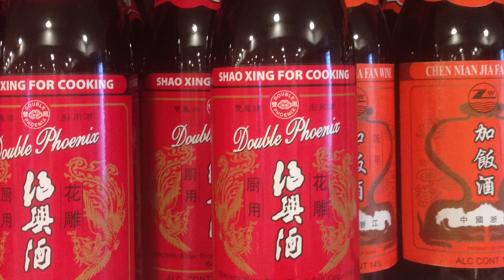Bœuf sauté aux pois gourmands - Recette chinoise - Le Riz Jaune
. Bœuf sauté aux pois gourmands voilà une recette facile à réaliser. Modifiable à souhait en ce qui concerne les légumes.

● Liste des ingrédients pour 2 personnes :

- 200 g de boeuf
- 150 g de pois gourmands
- 3 cuillères à soupe de sauce soja claire
- Une cuillère à café de sauce soja noire
- Une cuillère à soupe e sauce d'huître
- Une cuillère à soupe de vin shaoxing
- 2 cuillères à soupe d'huile de sésame
- 2 gousses d'ail
- Une branche de cébette
- Une cuillère à soupe de fécule de maïs
- Poivre

● Déroulement de la recette :

1- Émincer le boeuf, mettre dans un saladier, ajouter le vin de shaoxing, la sauce d'huître, la sauce de soja claire, la sauce de soja noire, du poivre et la fécule de maïs, bien mélanger le tout et réserver.

2- Hacher grossièrement les gousses d'ail, émincer la partie blanche de la cébette. Faire blanchir 20 secondes les pois gourmands et les retirer dans de l'eau froide.

3- Dans une poêle, à feu vif, mettre 2 cuillères à soupe d’huile, faire revenir quelques secondes l'ail haché, ajouter le boeuf, le temps de cuisson sera en fonction de votre goût. Ajouter les pois gourmands, mélanger quelques secondes, récupérer le reste de la marinade et la diluant avec un peu d'eau, l'ajouter à la préparation, cuire environ 20 secondes en remuant. Couper le feu et terminer par l'huile de sésame.

Et il n'y a plus qu'à dresser, à parsemer de cébette et à déguster !!